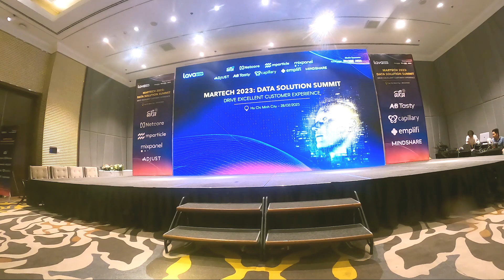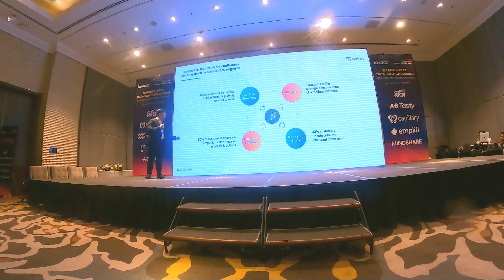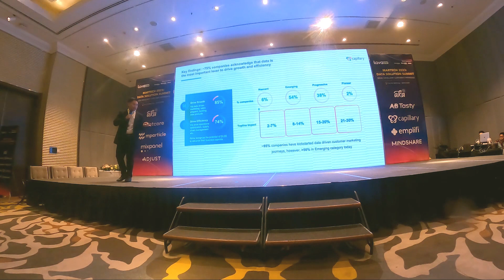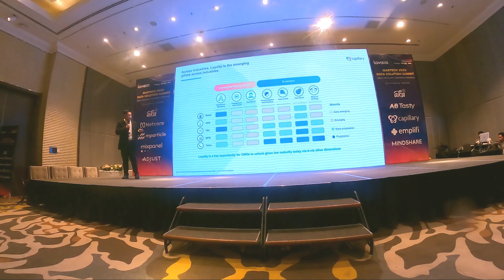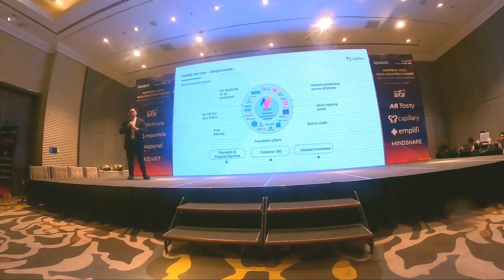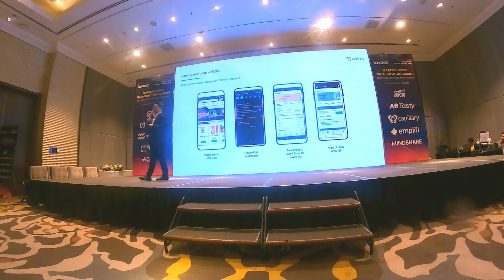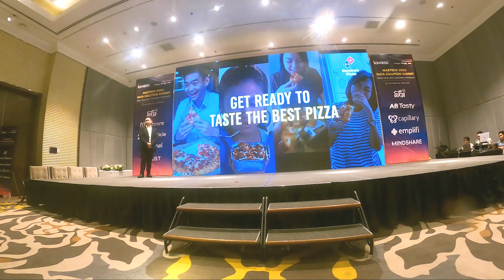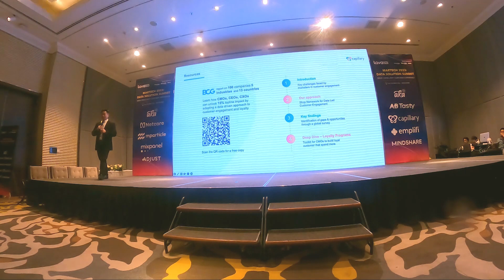2023 | Shawn Chan - Loyalty Programs for Modern Retailer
Martech 2023: DATA SOLUTION SUMMIT
Drive Excellent Customer Experience
The premier event for C-level, technology leaders in the field of data solutions has successfully ended with state-of-the-art perspectives about data.
🔥 At the event, the speakers shared valuable information on marketing solutions, customer analysis, product experience, customer experience, and data management. Panelists also joined in to share their perspectives, discuss important topics, and practical insights on implementing data systems in the Vietnamese market.

- Ms. Phuong Pham (Maisie)